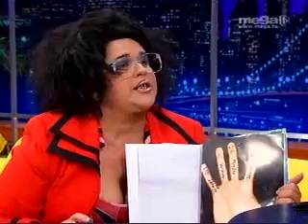ESTA NOCHE TU NIGHT 03 30 2009 MAGDALENA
INVITADA MUSICAL: MARY LOPEZ (LA HIJA DE CACHAO) PRESENTA SU MATERIAL DISCOGRAFICO Y PERSONAJE: MAGDALENA